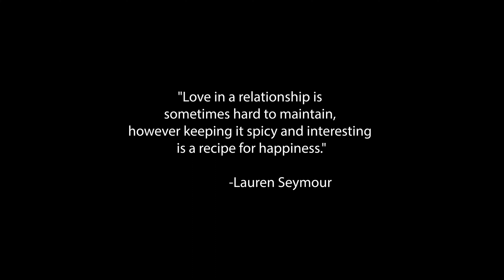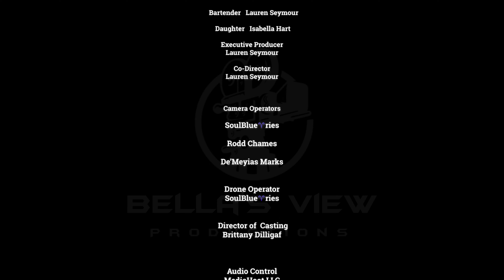The Weekend (A Short Film written by Lauren Seymour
A Quick Weekend Getaway for 2 people who end up crossing paths and find their selves in a spicy and twist and turn of a story.

Story and Screen Play by: Lauren Seymour
Executive Producer: Lauren Seymour
Co-Director: Lauren Seymour

Directed by: SoulBlue ♈ries (Remi Hart)

Produced and Edited by: Bella's View Productions LLC

Actress: (Amethyst) Bianca Wallace IG: @bianca_511

Actor: (Griffin) Zahir Nashid IG: @officially_zee

Actress: Isabella S.

Crew
Camera & Boom Operators

Camera 3 & Boom Operator:
De'meyias Marks IG: @uphouse_films @kuttinallday

Camera 2 & Boom Operator:
Director Judge Wolf (Roddrecus Chames)

Director of Casting:
Brittany Dilligaf

Locations:

West Beach Tavern (Bar Scene)
5000 Cleveland St, Virginia Beach, Virginia 23462

Soundtrack
Ahmad Mahim - Brown Sugar

Gkbaby - Intro
Gkbaby - In Your Mind